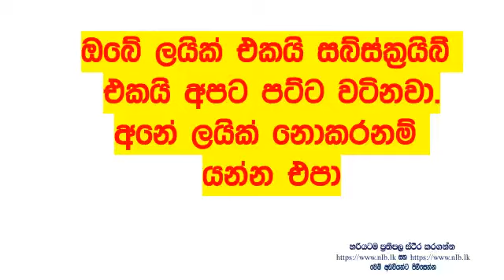Lottery Results DLB 2024.02.02 අද සියලුම DLB ලොතරැයි ප්‍රතිඵල dlb